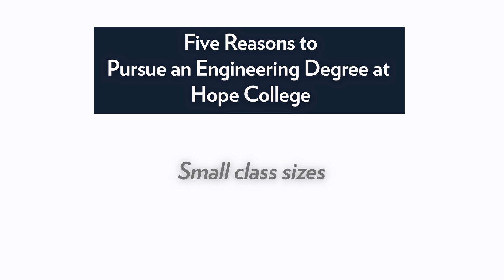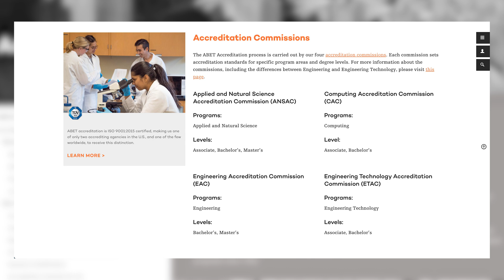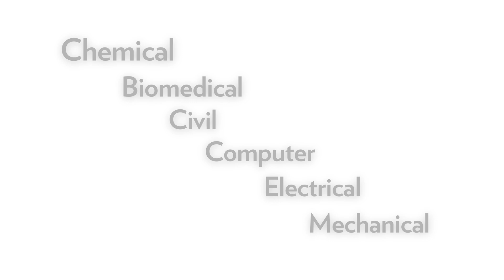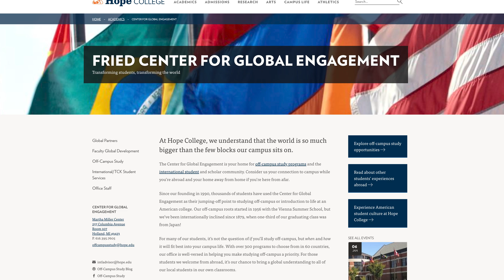Engineering at Hope College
Learn about our Engineering Program, with over 30 years of excellence at a Christian, liberal arts college.